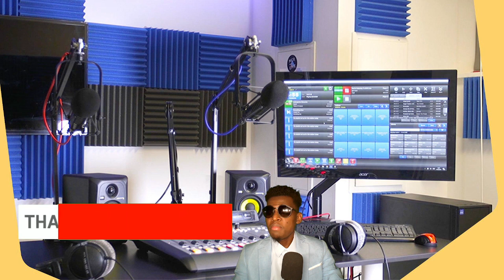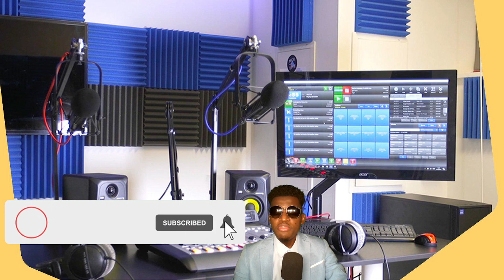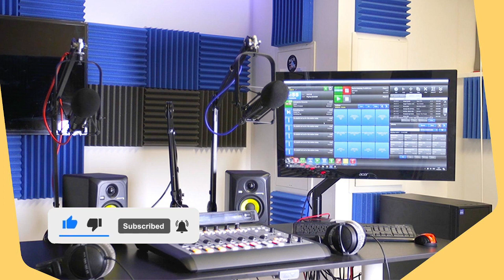YO ARETE TOUT MOUN KI SISPÈK NAN ASASINA MÈT GASSANT